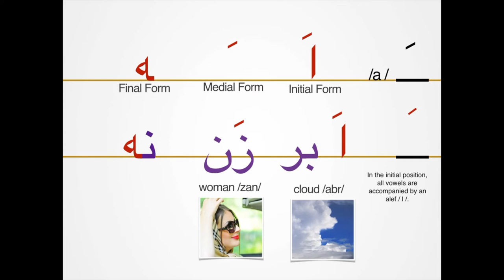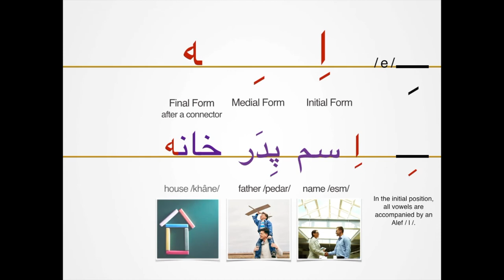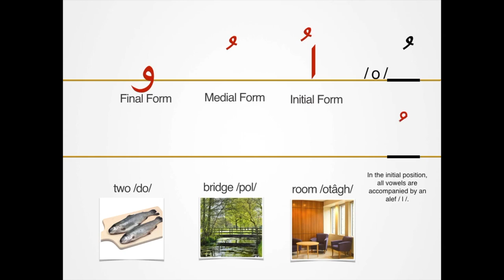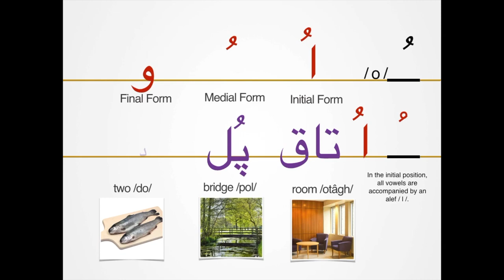Learn Persian/Farsi Alphabet| 12. Persian Alphabet| Short Vowels